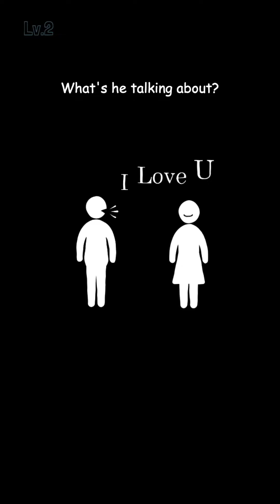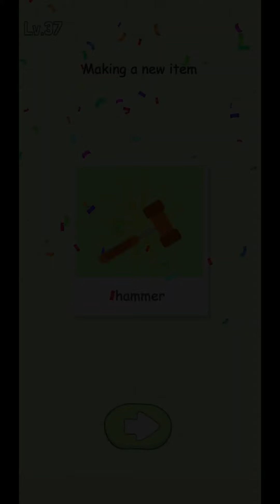Brain SPA - Relaxing Puzzle Thinking Game - All levels 1-50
Brain SPA - Relaxing Puzzle Thinking Game - All levels 1-50 - Gameplay Walkthrough [Android, iOS Game]

Welcome to Brain SPA - Relaxing Puzzle Thinking Game! Many tricky and funny puzzles are waiting for you. You have entered a funny world that can make your mind explode and free from common frameworks! Let's make a spa for your brain with Brain SPA! 👌 🧠